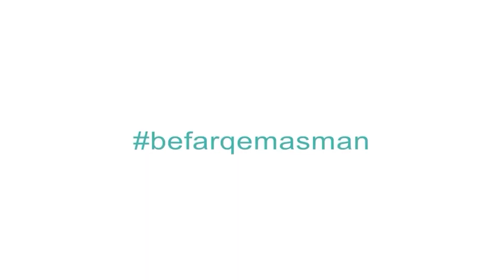befarqemasman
—  Davlat isteʼdodli yoshlarni moddiy ahvolidan qatʼiy nazar, taʼlimni davom ettirishini kafolatlaydi. Oliy taʼlim va ilmiy-tadqiqot tashkilotlari qonunda belgilangan doirada oʻzini oʻzi boshqarish, akademik erkinlik, shuningdek, tadqiqotlar oʻtkazish va oʻqitish erkinligi huquqiga ega.

—  Men mamlakatimizda amalga oshirilayotgan siyosiy jarayonlarga befarq emasman va barchani befarq boʻlmaslikka chaqiraman.

Sirojbek Allanazarov
UrDU magistranti